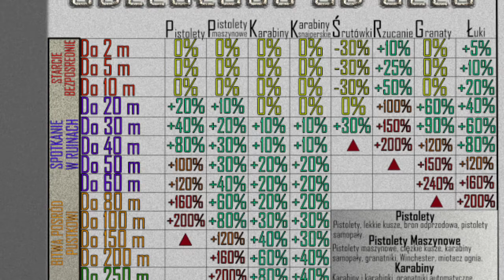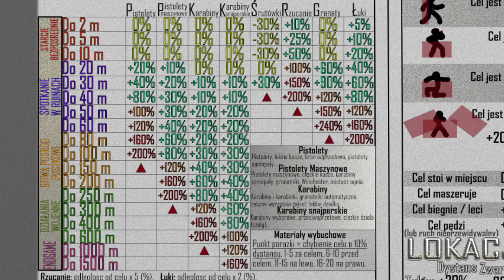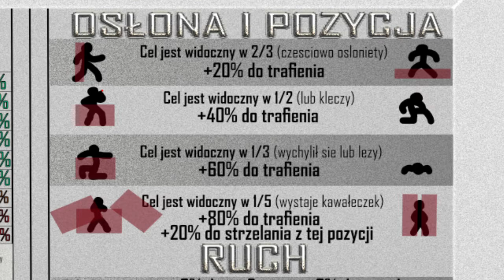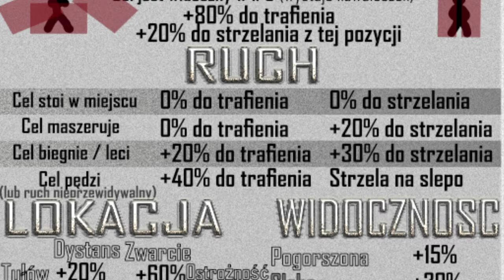Neuroshima RPG | Skuteczność Ataku | O utrudnieniach w atakowaniu | RPGamer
Neuroshimowska bitwa to o wiele więcej myślenia, kombinowania i podejmowania trudnych decyzji, niż losu i szczęścia. W każdej chwili będziesz wyszukiwał coraz lepszego miejsca, z którego zdejmiesz swoich przeciwników, jednocześnie dbając o to, by oni cię nie dopadli. Z tego odcinka dowiesz się, jak grać wokół tych zasad - czyli jak walczyć i wygrywać.

Chcesz zdobyć dla siebie używaną przeze mnie ☣tabelę utrudnień☣? Polajkuj mojego fanpejdża i napisz do mnie! 😁

Rozdziały:
0:00 Wstęp
1:41 Odległość
4:41 Osłona i pozycja
6:05 Ruch
6:37 Wybrana lokacja
8:14 Ostrożność
9:17 Zła widoczność
10:56 Triki Mistrza Gry
12:21 Przykłady
14:48 Zakończenie

Music used in the video:
"I Wanna be a Machine" by Punk Rock Opera, relased July 25th, 2018. Source: freemusicarchive.org
"In the Driving Wheel" by Punk Rock Opera, relased July 25th, 2018. Source: freemusicarchive.org
"Guitar Lessons" by Punkt Rock Opera, relased July 25th, 2018. Source: freemusicarchive.org
"The Deal" by Punk Rock Opera, relased July 25th, 2018. Source: freemusicarchive.org
"The Road" by Punk Rock Opera, relased July 25th, 2018. Source: freemusicarchive.org
"Escape Velocity (end.user Remix" by Metalogue, relased on February 27th, 2018. Source: freemusicarchive.org